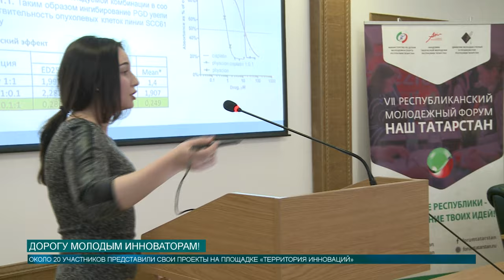Дорогу молодым инноваторам!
Республиканский молодёжный форум «Наш Татарстан» в этом году проходит уже 7-ой раз. Заявок на участие было подано свыше 200. Но только самые лучшие представят свои проекты в финале перед инвесторами. А пока участники, отобранные на заочном этапе, защищают свои проекты перед экспертами. Какие новые разработки представили в рамках площадки «Территория инноваций» расскажет Елизавета Ефтифеева